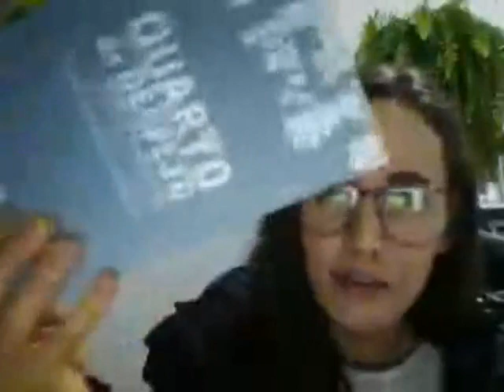[WEB] Literatura e Ensino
Webconferência da disciplina Literatura e Ensino com a professora Maristela Scremin Valério para o Curso EaD de Letras da Universidade Estadual do Centro-Oeste.